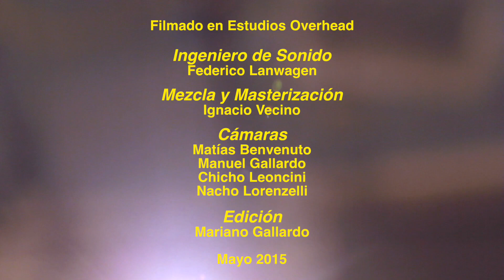Mountain Castles - Piano In @ Overhead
Mountain Castles "Piano In"
Incluída en el disco "To The Bounds And Beyond".

Grabado en vivo en Estudios Overhead en Mayo de 2015.
Grabación: Federico Langwagen
Mezcla y Master: Ignacio Vecino
Cámaras: Matías Benvenuto, Manuel Gallardo, Chicho Leoncini, Nacho Lorenzelli
Edición: Mariano Gallardo

Mountain Castles:
Guitarra, voz y sintetizador: Ignacio Vecino
Guitarra: Mariano Gallardo
Bajo: Ale Hauser
Batería: Francisco Etchenique